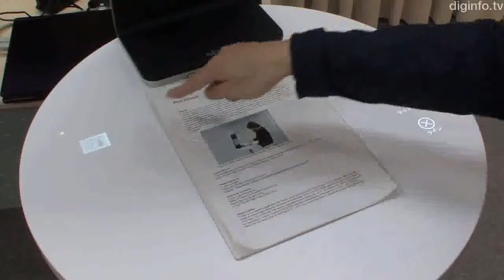Interactive Paper With Touchable Surface